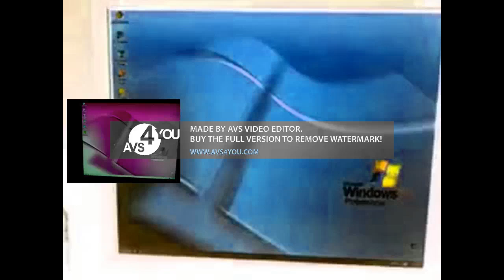SCARIEST WINDOWS XP SHUTDOWN EVER